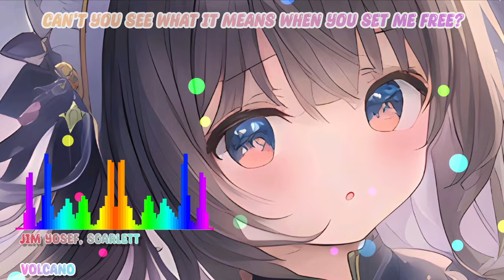⟪Nightcore⟫ || Volcano [NCS Release] || Jim Yosef, Scarlett || Lyrics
1. Track title in NCS: Jim Yosef - Volcano (feat. Scarlett) [NCS Release]

2. Song name: Volcano

3. Artists name: Jim Yosef (feat. Scarlett)

5. Original release date of this song in NCS: 28/1/2023

8. Label: NoCopyrightSounds (as known as NCS)

14. ©️ Check out our Usage Policy on how to use NCS music in your videos

15. Request a commercial license in label

If you intentionally post a video, you will be reported

Feel free and happy for watch my video

18. Lyrics:

[Verse 1]
I can't take it any more
My mind's about to go to war
I need someone to save me from myself
To hear me cry when I call out for help

[Chorus]
I blame it on the voices that are in my head
Wonderin’ if they'll ever be put to bed
Feels like I am close to reaching my wit’s end
Holding out, but I'm about to
Blow it up like a volcano

[Drop]
Like a volcano
What you do, what you do, what you do to me?
Can't you see what it means when you set me free?

[Verse 2]
Another day to lose control
There's a fire in my bones
My sight gets blurry pushing back the tears
Should take a leap of faith and face my fears

[Chorus]
I blame it on the voices that are in my head (In my head)
Wonderin’ if they'll ever be put to bed (To bed)
Feels like I am close to reaching my wit’s end (My wit’s end)

[Drop]
Like a volcano

20. Language: English/Vietnam